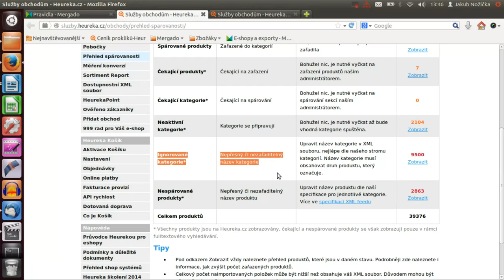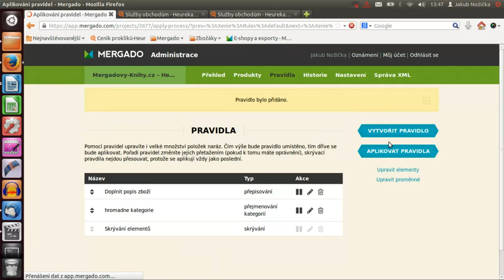Mergado nápověda - hromadná úprava kategorií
Pomozte svým zablokovaným produktům na Heurece být vidět!